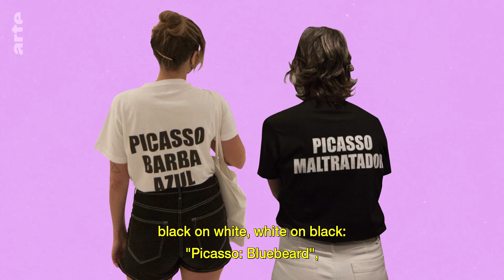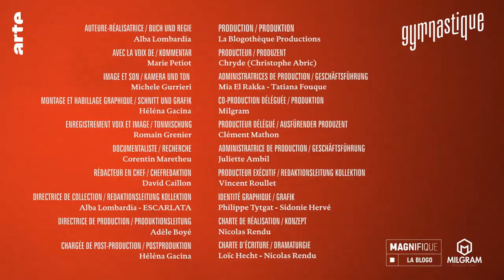Dora Maar Presents... | ARTE.tv Culture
Berthe Morisot was a friend of Manet. Lee Miller, one of Man Ray's muses. And Dora Maar, one of Pablo Picasso's wives. The woman who devoted her life to her husband's work is now being given back her rightful place in art history. What if we put an end to the idea of a muse and viewed these female artists in their own right?